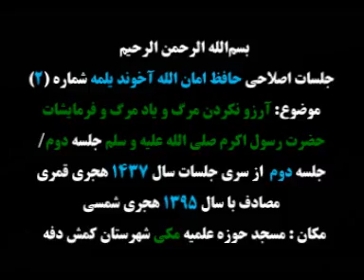b-2.Ölümi ýatlamasyzlyk hakynda. Mufti Amanullah ahun